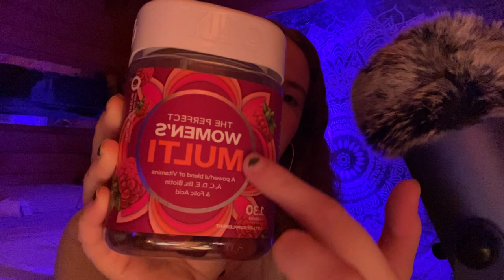asmr that you can actually fall asleep to 💤💤💤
comment if you enjoyed it, it really motivates me to make more asmr!

“Recovery Dharma is a website that offers addiction recovery support via Buddhist teachings and meditation for any addictive behavior”

“The National Association for Self-Esteem offers lessons, activities, and up-to-date research on how to understand and boost self-esteem”

Text “HOME” to 741741 for free, 24/7 crisis counseling